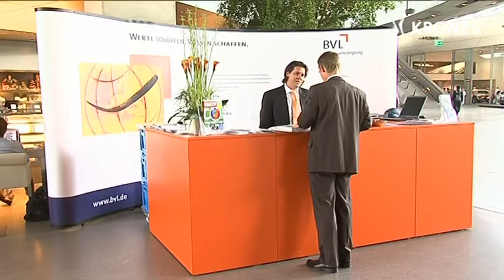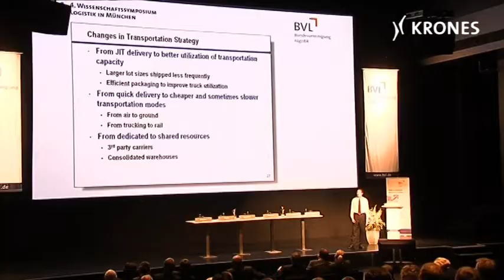The logistical systems of the future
Flexible, high-performance logistical systems will in future be increasingly crucial for corporate success. This is the core message of the fourth Logistics Symposium in Munich. To cope with the rising volumes of goods to be handled, logistical systems have to be designed for maximised sturdiness and dependability.